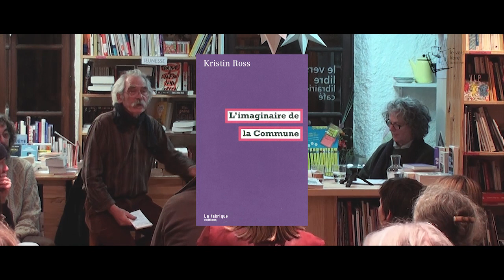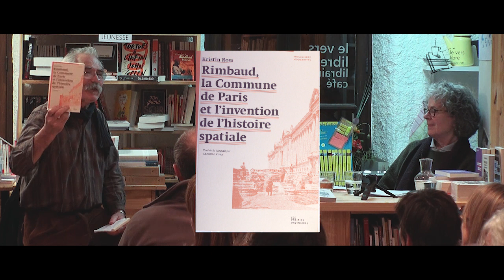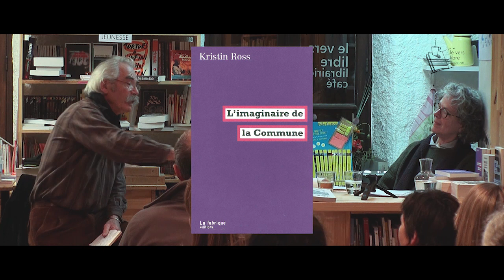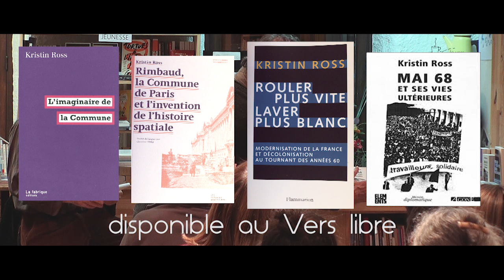Kristin Ross au Vers Libre de Clisson